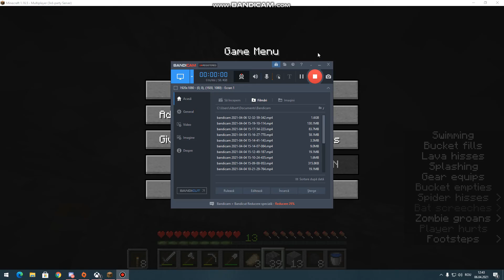Facem cel mai jmecher portal din romania.(partea a 2 a)